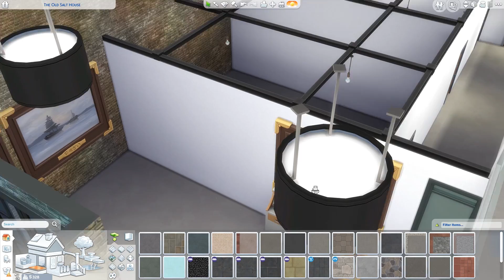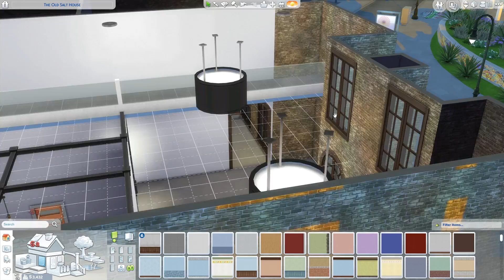Wags to Riches - Part 36 (Sims 4 Cats & Dogs)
We need to start improving the quality of these vets!